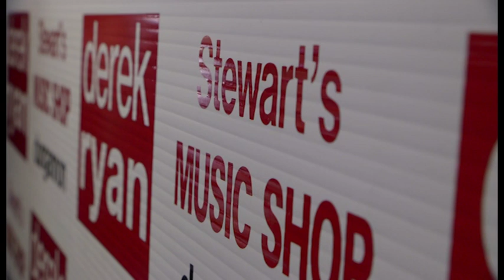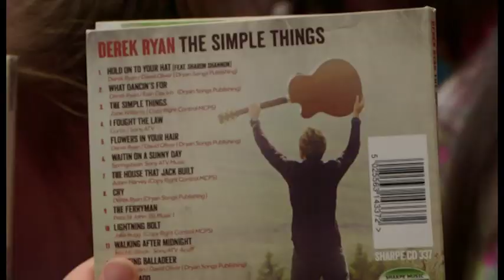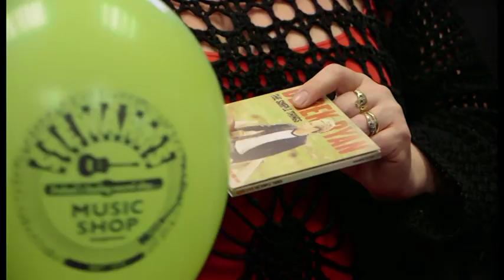Derek Ryan Releases 'The Simple Things' At Stewart's Music Shop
Derek Ryan released his latest album 'Simple Things' at Stewart's Music Shop in Dungannon on Saturday 6th September 2014. He sang a special acoustic set to the hundreds that showed up and signed autographs! Here's the Hot Country show footage!